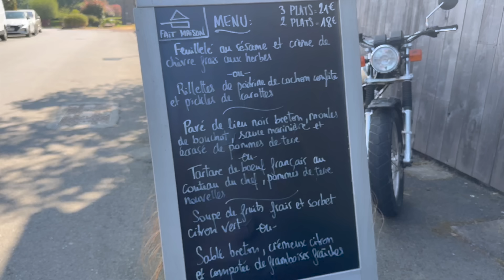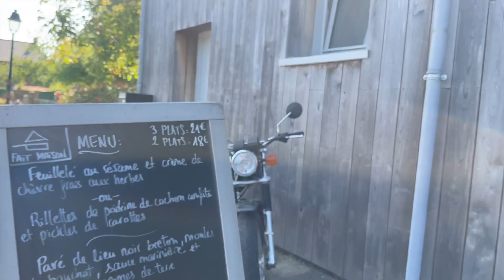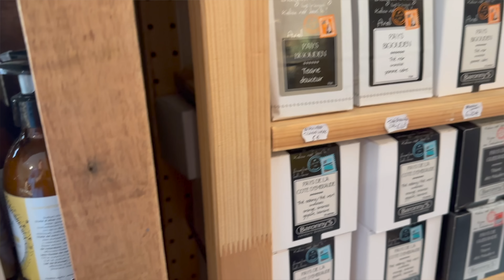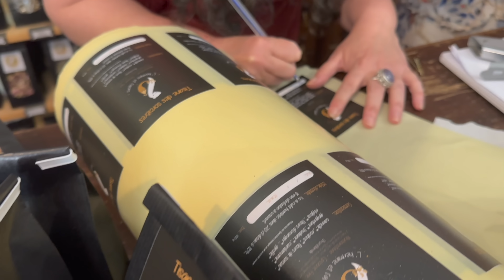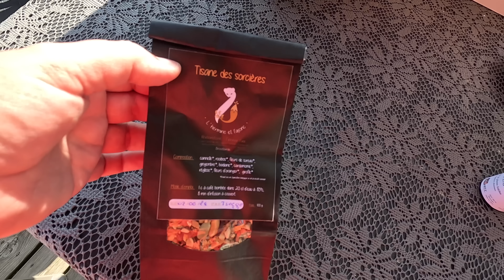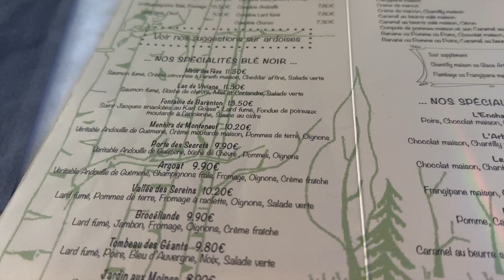VLOG Brocéliande - 2 jours avec MA MAMAN ❤️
C'est parti pour ce petit vlog à Brocéliande ;-)
Voici les adresse à retenir :

📞 : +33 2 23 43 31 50
🏘️ : 25 Esplanade de Brocéliande 35380 Paimpont

Crêperie La Fée Gourmande (réserver pour avoir la vue sur le lac à l'ext.)
📞 : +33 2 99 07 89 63
🏘️ : 16 avenue du chevalier Ponthus, Paimpont, France

📞 : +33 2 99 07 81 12
🏘️ : 2 avenue Chevalier Ponthus 35380 Paimpont

Les balades (dans le GPS) :
- Fontaine de Barenton
- L' arbre d'or - Le Val sans retour

Les boutiques :
Cidrerie Brocéliande :
📞 : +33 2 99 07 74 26
🏘️ : La Besnardais 35290 Gaël

📞 : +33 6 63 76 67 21
🏘️ : 8 Rue du Général de Gaulle 35380

📞 : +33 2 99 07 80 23
🏘️ : 28 rue du général de Gaulle 35380 Paimpont